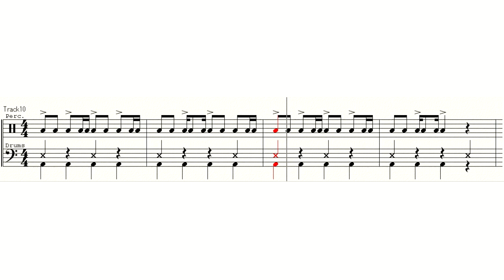ドラムマーチ3 (Drum march)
リズム遊び用